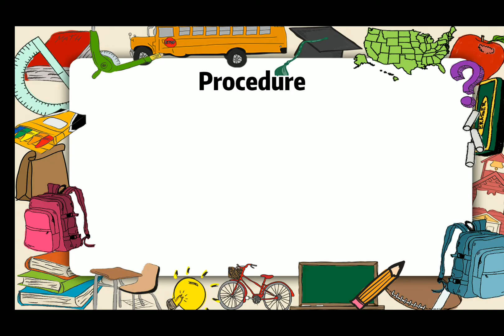DIY Flower Pot ‖ Chemistry Project ‖ Product from Synthetic Polymer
A video directed by yin thong.